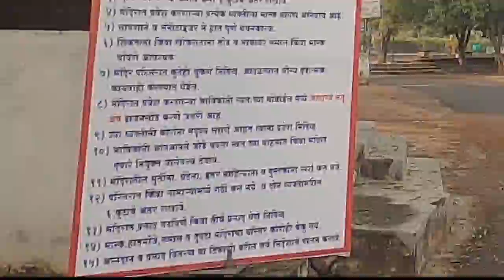Adasa Ganesh Mandir | 4000 Years Old Ancient Ganesh Temple || Exploring Places Around Nagpur || EP-3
4000 Years Old Ancient Ganesh Temple || Adasa Temple || Exploring Places Around Nagpur || EP-3

Recently with this WFH situation I got an opportunity to be able to work from my home from Hometown which is near Nagpur.

So I thought why not take this opportunity to explore Nagpur and places around and decided to start a series "Exploring Places Around Nagpur" and this is "Episode-3" from the series.
Where I am Exploring A 4000 Years Old Ancient Ganesh Temple, Adasa Situated near to Nagpur (42kms Approx). A beautiful place which has a lot of history to tell.
The shrine is located on the top of small hillock & can be reached through a tiny trek of 150 meters or a flight of about 60 steps. The temple is pretty old & depicts a beautiful deity of Bal Ganesha. Within the premises there are around 20 small temples spread around a vast area of 10 hectares of land. temples of lord Shiva , Hanuman, Kal Bhairav, Kali mata , Nag Devta etc.

It is the most remarkable temple where idol of Lord Ganesha is carved out on a single stone. It is believed to be self- evolved.
Distance From Nagpur-Adasa - 42kms.

Hopefully you guys will like it.